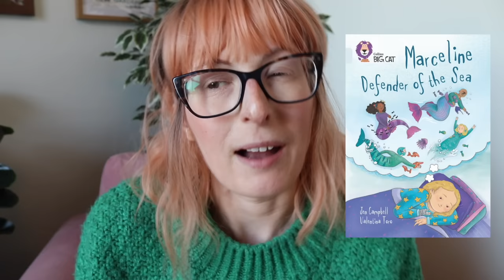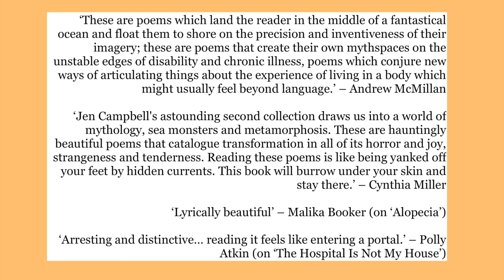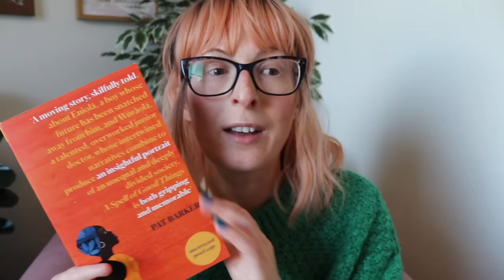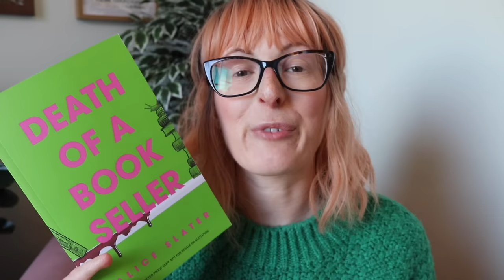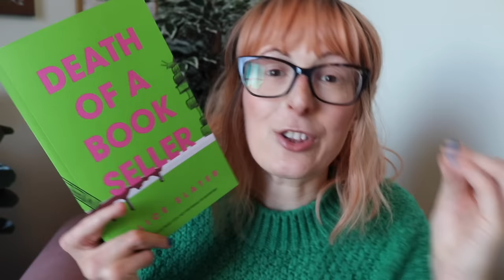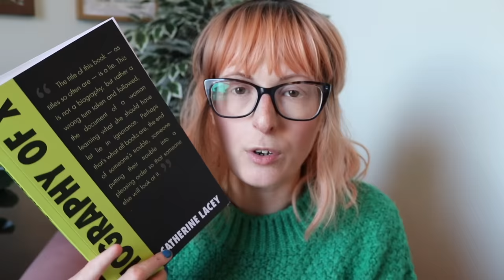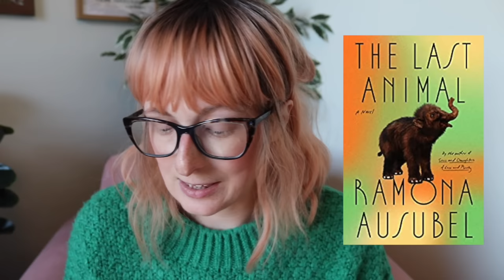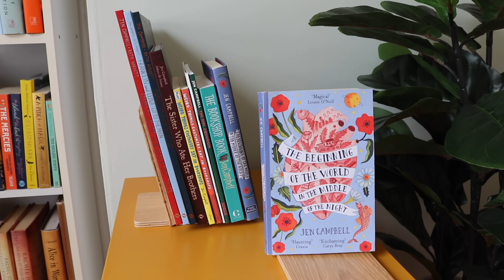Top 20 Books for 2023! | Most Anticipated Releases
Let's chat about twenty of my most anticipated releases for 2023 (plus two new books from me). Grab a cup of tea and pull up a seat! xx

Owlish by Dorothy Tse*
Notes on Her Color by Jennifer Neal
The Home Child by Liz Berry*
Blue Hunger by Viola Di Grado
Eyes Guts Throat Bones by Moïra Fowley
Shy by Max Porter*
Death of A Bookseller by Alice Slater*
Biography of X by Catherine Lacey*
The Last Animal by Ramona Ausubel
Arrangements in Blue by Amy Key
The Mothkeeper K. O’Neill
Chrysalis by Anna Metcalfe
Elsewhere by Yan Ge*
Penance by Eliza Clark
The Owl Cries by Hye-Young Pyun
DD’s Umbrella by Hwang Jungeun
The Forest Brims Over by Maru Ayase
Let’s Go Let’s Go Let’s Go by Cleo Qian